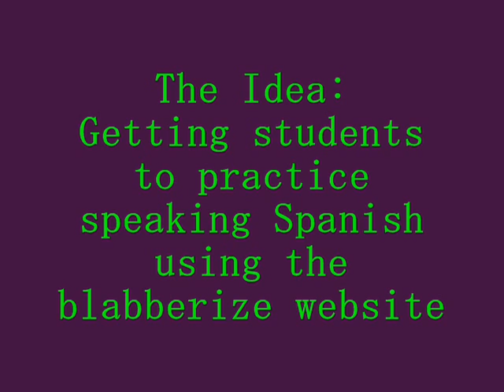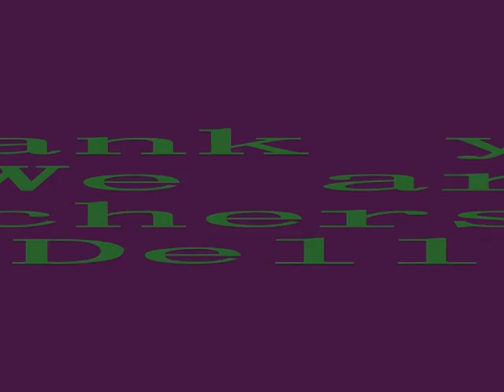WeAreTeachers Grant Winner Jamie D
Jamie won a $200 grant and flip camera from WeAreTeachers and Dell for her idea on how to use technology to transform lessons. Jamie's students used voice recorders to explain Spanish concepts and grammar points. to create little mini-lessons for the rest of the students.